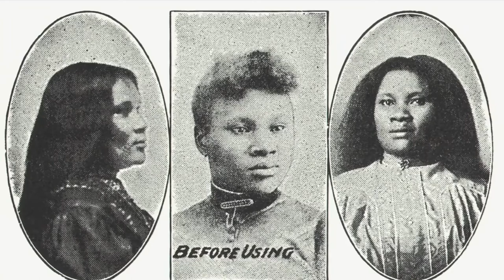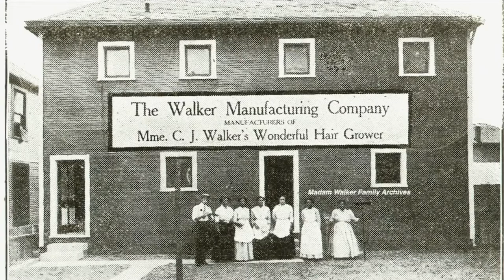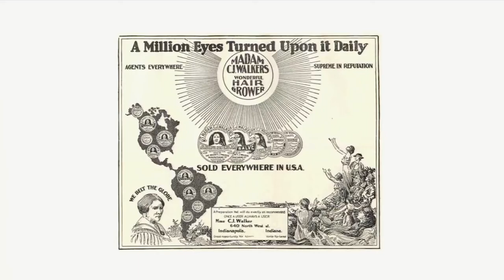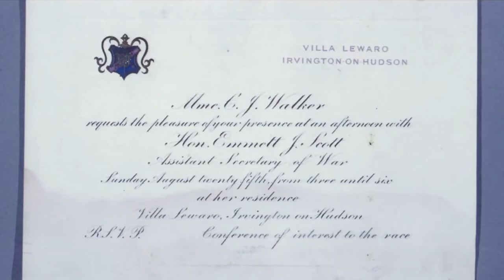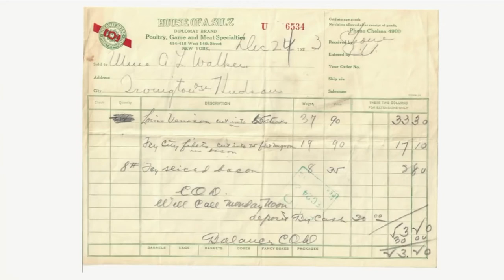Ms. A’Leila Bundles Sits Down With TWW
A’Lelia Bundles , great-great granddaughter of Madam C.J. Walker, sits down for an interview with  The Walt Weekly- FridayLive.

About A’Lelia
Author and journalist A’Lelia Bundles is at work on her fifth book, The Joy Goddess of Harlem: A’Lelia Walker and the Harlem Renaissance, a biography of her great-grandmother, whose parties, arts patronage and international travels helped define that era. On Her Own Ground: The Life and Times of Madam C.J. Walker – a New York Times Notable Book about her entrepreneurial great-great-grandmother – is the inspiration for Self Made, the fictional four-part Netflix series starring Oscar-winner Octavia Spencer that premiered in March 2020.

A’Lelia is a vice chair of Columbia University’s Board of Trustees and chair emerita of the board of the National Archives Foundation. She also is a member of the advisory boards of the March on Washington Film Festival, the Schlesinger Library on the History of Women at Harvard’s Radcliffe Institute for Advanced Study and the Smithsonian’s American Women’s History Initiative. She founded the Madam Walker Family Archives – the largest private collection of Walker photographs and memorabilia – and is brand historian for MCJW, a line of hair care products inspired by Madam Walker and manufactured by Sundial Brands.
A’Lelia was a network television news executive and producer for thirty years at NBC News and then at ABC News, where she was Washington, DC deputy bureau chief and director of talent development.

Her articles and essays have been published in the New York Times Book Review, Variety, TheUndefeated.com, Al Jazeera, Parade, Ms., O Magazine, Essence, several encyclopedias and books, and on her blog As a speaker and emcee, she has appeared at universities, corporations and book festivals, as well as on ABC, CBS, MSNBC, NBC, NPR, PBS and BBC. She has served as an advisor for numerous documentaries, museum exhibits, biographies, scholarly papers and history texts.

A recipient of an Emmy and a du Pont Gold Baton, she has participated in writing residencies at Yaddo and the MacDowell Colony.
She graduated magna cum laude from Harvard College and received a masters degree from the Columbia University Graduate School of Journalism. She is a member of Phi Beta Kappa and the American Academy of Arts and Sciences.

@aleliabundles on Twitter and Instagram